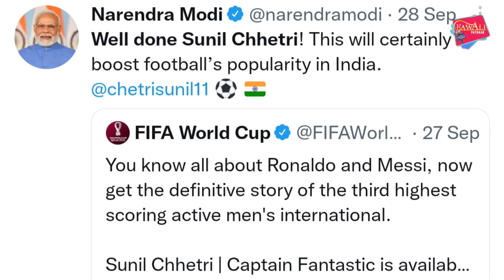Sunil chhetri- world का तीसरे नम्बर का खिलाड़ी, India में कोई जानता नहीं !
भारत में खिलाडियों की कितनी इज्जत है या कितना सम्मान दिया जाता है... ये तो आप अच्छे से जानते ही होंगे... हाल ही में फीफा ने सुनील छेत्री को वर्ल्ड का तीसरा खिलाड़ी नियुक्त किया है..लेकिन भारत में छेत्री को कोई खास तवज्जों नहीं दी गई